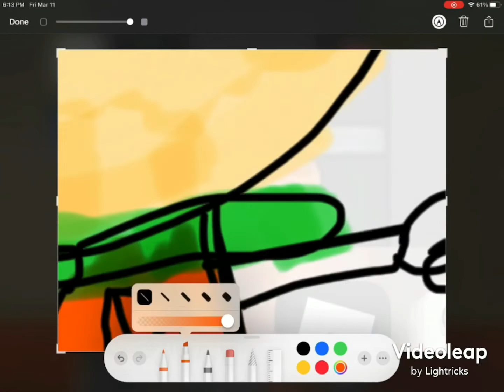Drawing Kyle (south park)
Sorry for not posting for long the cable was down